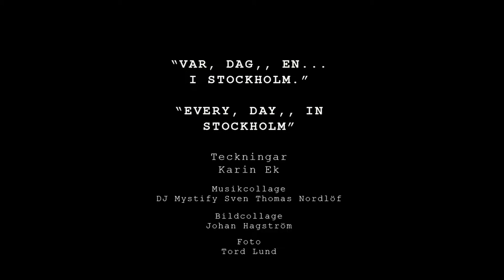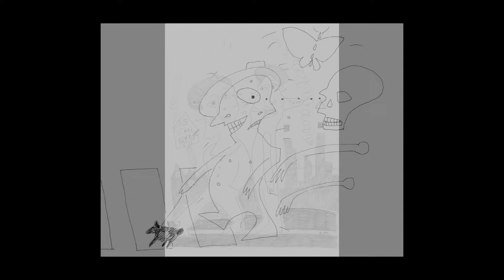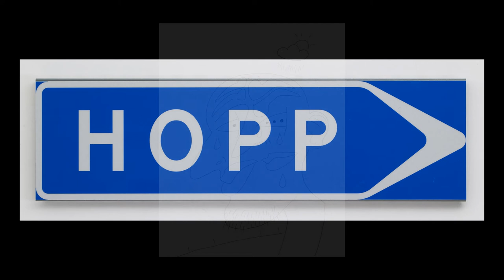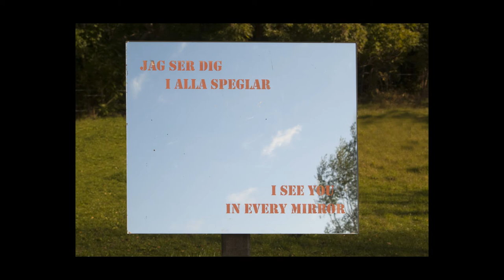Every..., day..., in Stockholm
Slideshow with pictures from artist Karin Eks exhibition Every..., day..., in Stockholm.